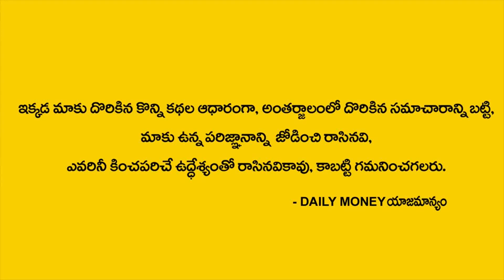ఈ ఒక్క సంకల్ప క్రియ ను పాటిస్తే చాలు కోటీశ్వరులవుతారు | DAILY MONEY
పసుపుతో అద్భుత ఆయుర్వేదం ఇప్పుడే మనం కలిసి ఉండాలి | Pradeep Joshi | DAILY MONEY